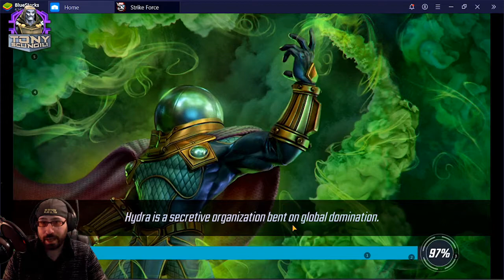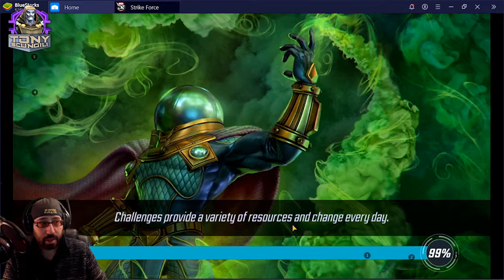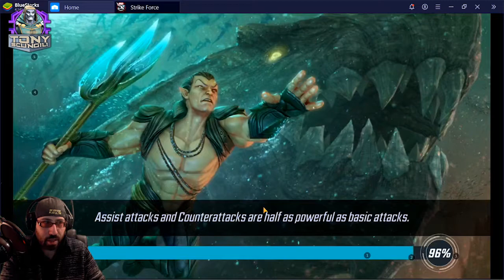FIXnext Games MSF: Fixing Raids, raid orbs, and community approval.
Raids, Raid Orbs and generally opinions on the game mode are pretty down. Lets see if there's anything we can do to balance the scales and make this game fun again.